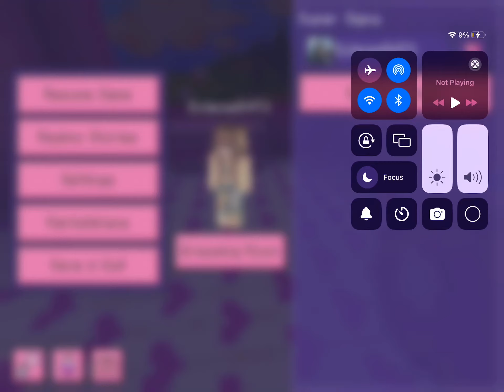Minor MCPE food glitch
I was playing in me and my friend's Realm and she set it to peaceful before she left well fast forward I'm running around and not my hunger bar just rapidly went down?? So I go into my house to grab food but when I equip food it instantly went up before I even ate it, we'll still confused I attempted to eat something when I notice this started happening with the food, the eating animation isn't happening and no matter how short I hold down my food is eaten. If anyone knows what happened please Imk 😭😭